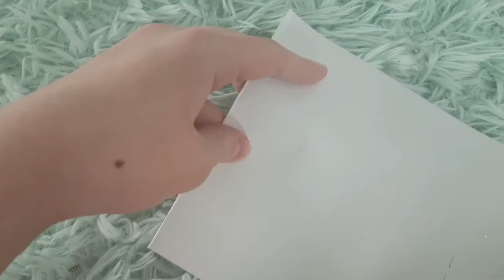#24♦️vlog♦️papier, słodycze, konie♦️100 dni do wakacji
Zostało 78 dni do wakacji!
Muzyka: Birthday
Muzyk: LiQWYD